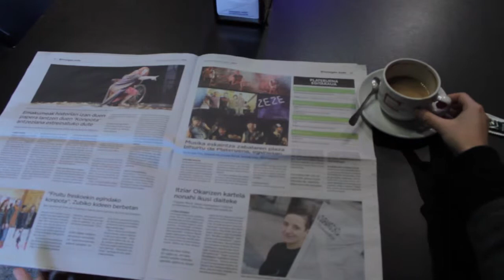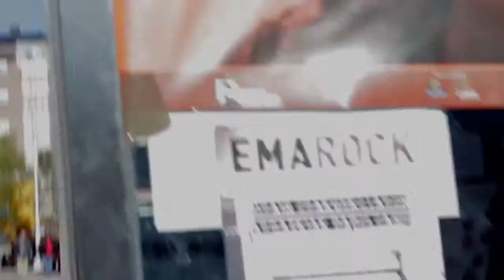KAMERATOIA 2013: "Irakurlea" Iruki Kolektiboa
KAMERATOIA 2013
Lanaren izena: Irakurlea
Taldearen izena: Iruki Kolektiboa
Taldekideak: Itziar Cantero, Naroa Gallego eta Ane Zabala